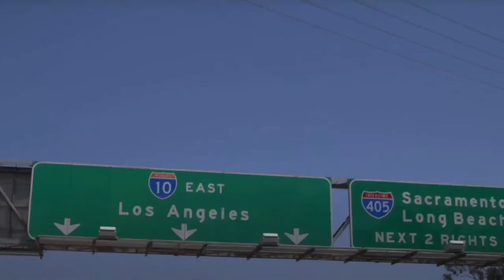RollinWithRoland: One-on-one with Mario Van Peebles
RollinWithRoland and the BlackStarNetwork are news reporting platforms covered under Copyright Disclaimer Under Section 107 of the Copyright Act 1976, allowance is made for "fair use" for purposes such as criticism, comment, news reporting, teaching, scholarship, and research.